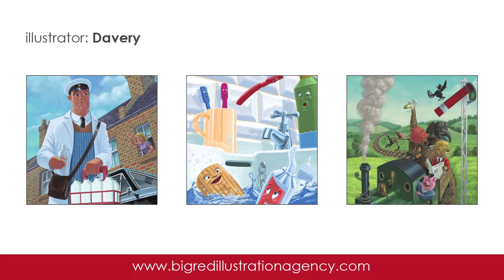Introducing The Illustrator Davery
Illustration Agency News - Featuring the illustrator, Davery’s portfolio